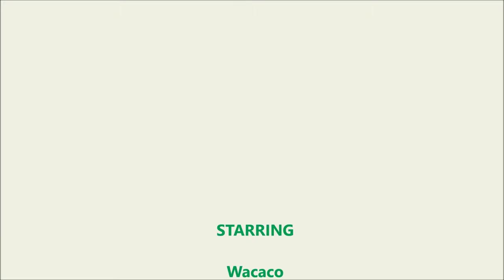Making a brew with the Minipresso GR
A short video on how to make a brew with the Wacaco Minipresso GR.